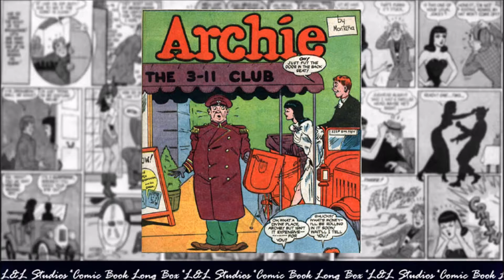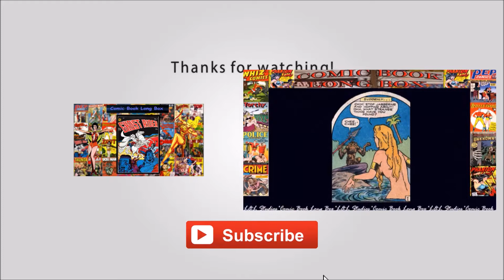Archie: "The 3-11 Club", Pep Comics #36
Archibald "Archie" Andrews, created in 1941 by publisher John L. Goldwater and artist Bob Montana in collaboration with writer Vic Bloom, is the main character in an American comic book series published by Archie Comics, as well as the long-running Archie Andrews radio series, a syndicated comic strip, The Archie Show, and Archie's Weird Mysteries.